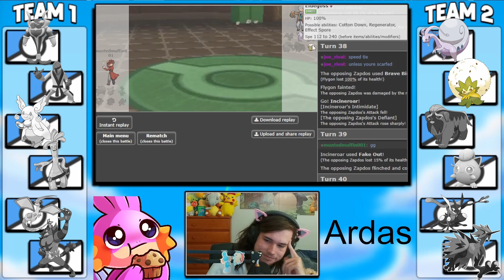Zapods is unstoppable PDL Week 6 teambuilder VS Adras Pokemon draft league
Zapdos made my team look like they were in a horror movie. No one could stand against it in this draft league battle. We shall see how next week will go but I don't think we will make playoffs.